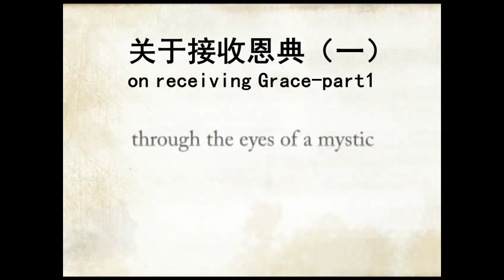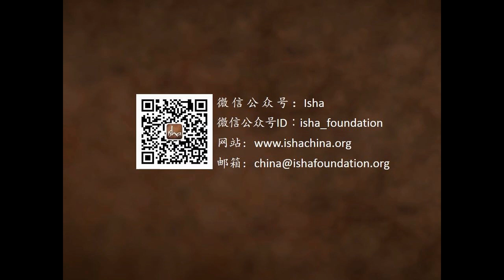如何接收恩典？(上）| Sadhguru 萨古鲁